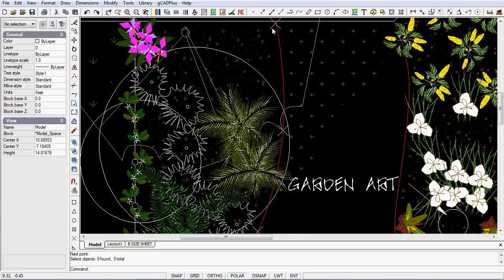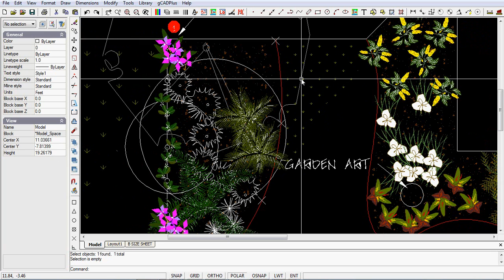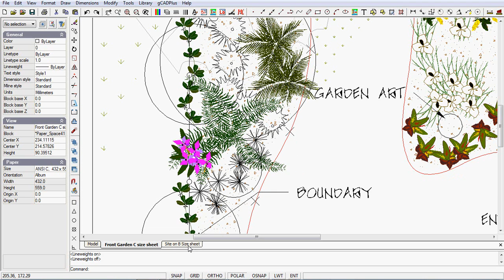Examine a gCADPlus drawing created using Imperial units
Examining a gCADPlus drawing created using Imperial units